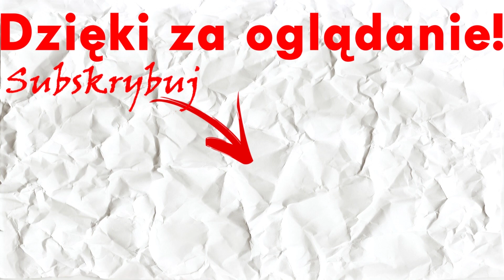Zwiedzamy Afrykańską naturę!! 🦁🦒🐒🦓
Witam was!! Mam nadzieje że będzie wam się podobał filmik! :)
BIO:
Cześć to jest JakeUP (Wczeszniej znany jako ScareCrew), robię różne filmiki: Challenge, reaktsie i wiele więcej...

Hi there I'm JakeUP (previously known as ScareCrew), I make videos about challenges, reactions and much more...